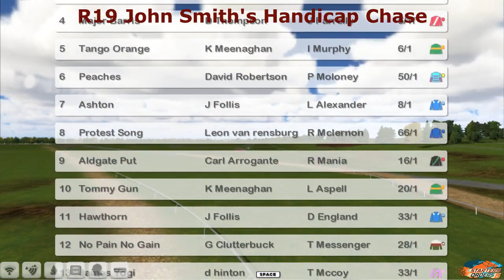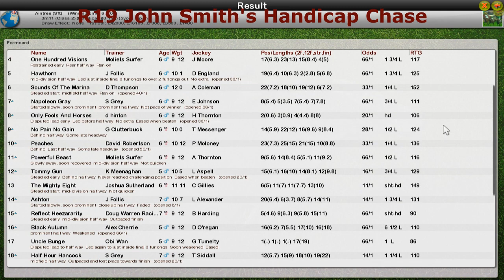NH WK11 R19 John Smith's Handicap Chase